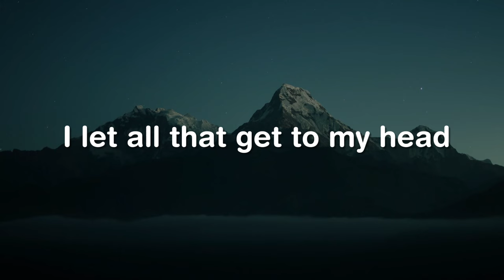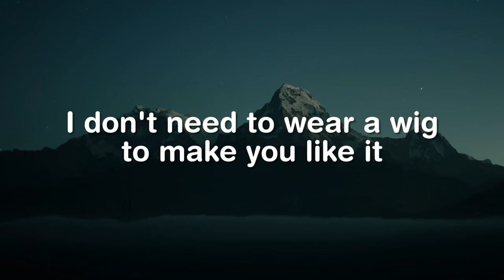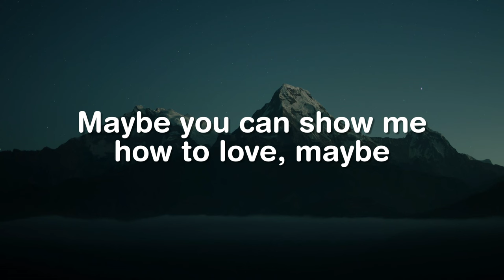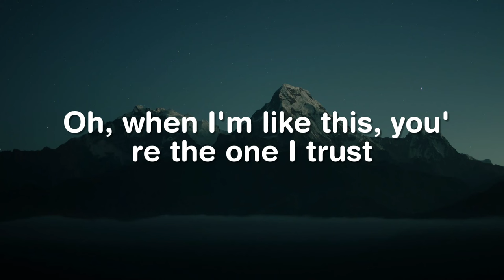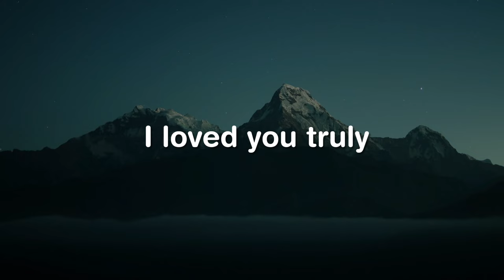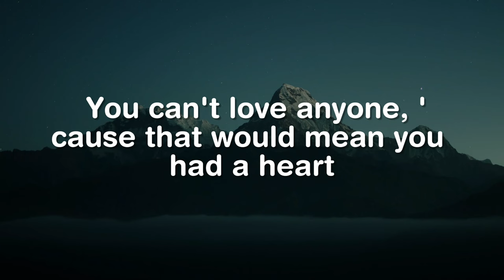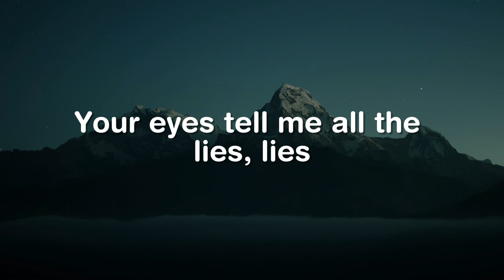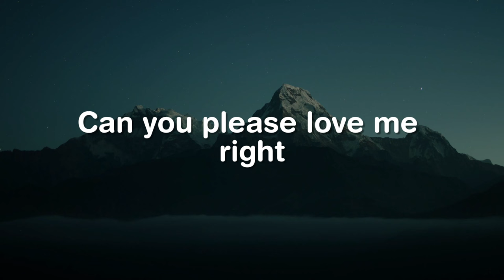Paint The Town Red, , Blinding Lights, Vampire (Lyrics) - Doja Cat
"By
It'll take a whole lot (yeah) for me to settle (walk on by)